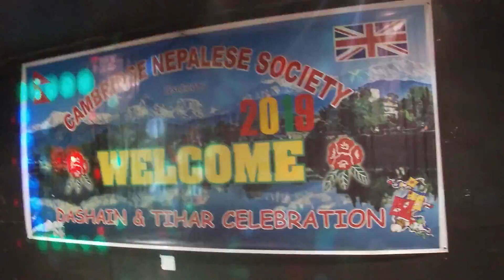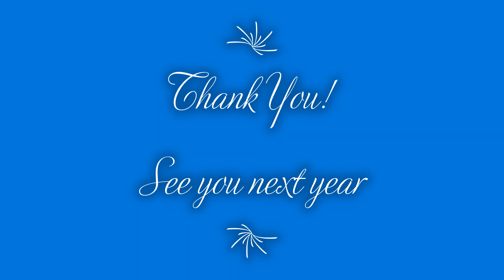दशैं पार्टी २०१९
Cambridge Nepalese Society Dashain Party 2019